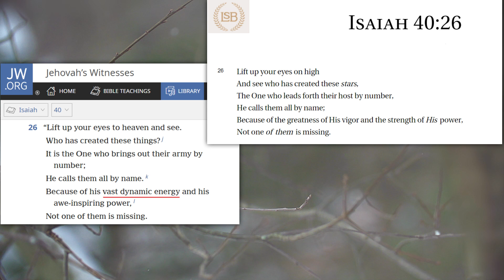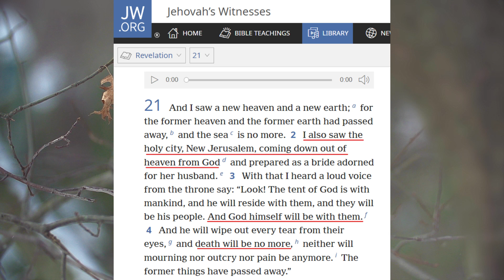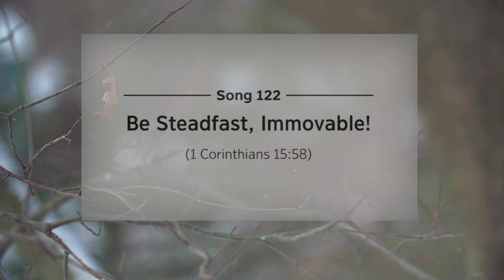My Thoughts on a KH Zoom Meeting that I Joined - Part 1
My brain is still pretty foggy from the health stuff going on. Hopefully I made sense here, haha! In this one I will walk you through a KH talk that I watched on Zoom. Today we start with the talk given, and then next time I'll give a recap of the Q&A portion.